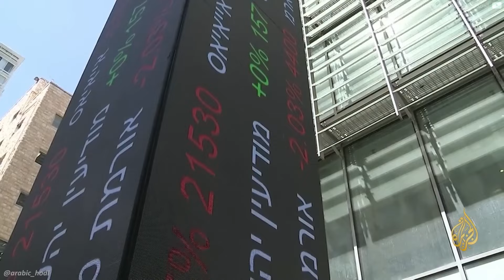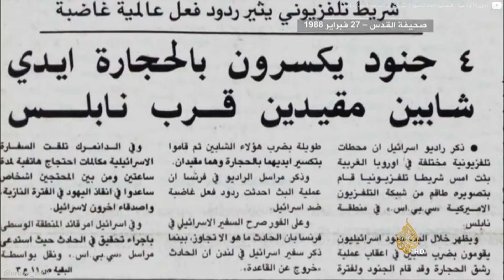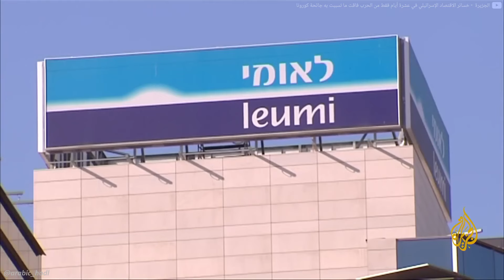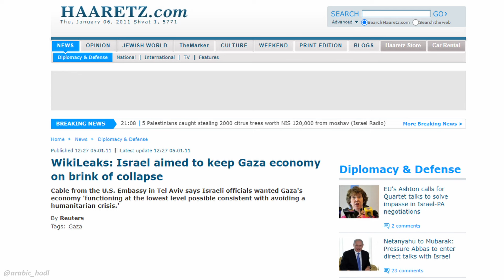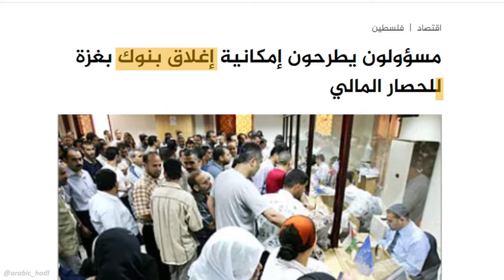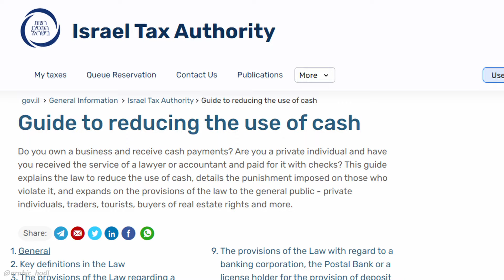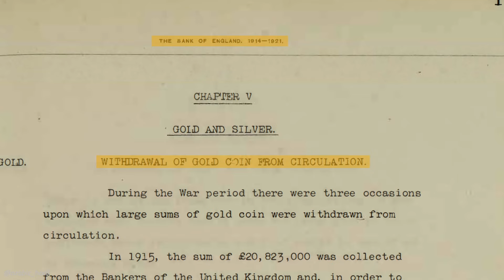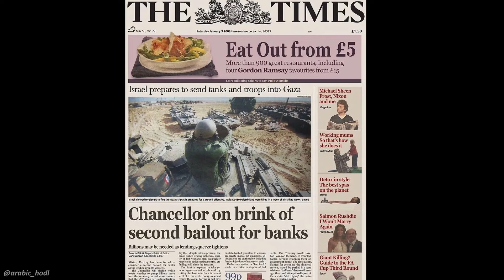كيف نحارب النظام المالي الصهيوني بالبيتكوين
النظام البنكي والمالي: كيف يستخدمه الكيان كسلاح لنهب الفلسطينيين وتمويل تكاليف الاحتلال بل وجعله بيزنس مربح، آليات عمل النظام وكيفية التصدي له، وما هي أهم سلعة للمقاطعة.
النظام المالي العالمي الصهيوني، من وعد بلفور لحصار غزة، على قهوة ساتوشي
00:00 - 01:04 - مقدمة - Intro
01:04 - 06:22 - الطريق إلى الانتفاضة الأولى - The Road to the First Intifada
06:22 - 12:09 - احتلال مربح: بروتوكول باريس 1994 - The Paris Protocol of 1994
12:09 - 16:01 - سلاح العملة والنظام البنكي - Weaponized Currency and Banking System
16:01 - 19:15 - المساعدات المالية لفلسطين.. متأكد انها لفلسطين؟ - Financial aid goes to Palestine, right? right?
19:15 - 26:15 - اقتصاد المقاومة في العصر الرقمي - Resistance Economy in the Digital Age
26:15 - 28:58 - المقاطعة - Boycotts
28:58 - 35:59 - المقاطعة الكبرى: إفلاس النظام المالي العالمي - The Great Boycott: Bankrupt the fiat financial system
استكشف أكثر:
- 71% of Aid to the Palestinians Ends Up in the Israeli Economy
- Who profits from keeping Gaza on the brink of humanitarian catastrophe?
لدعم المحتوى العربي:
BTC: bc1q6h3dszwl798plwkw95j855m0axtp76hdtduc69